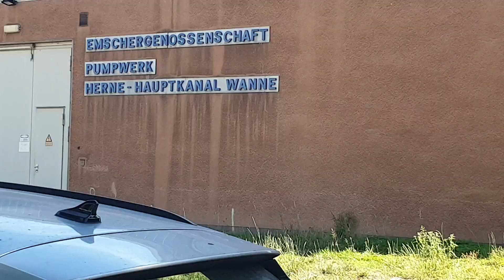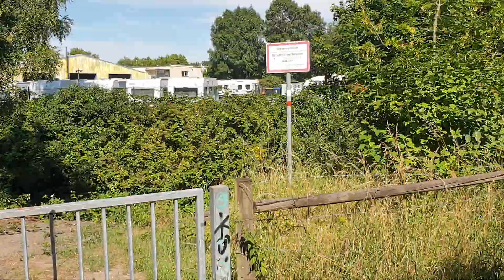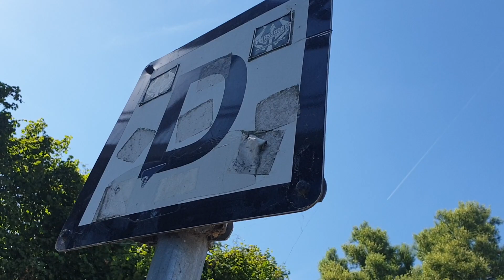Wanner Hauptkanal - Ex Köttelbecke - Vom Pumpwerk bis zum Düker - Herne Wanne - Danke Hans Peter!